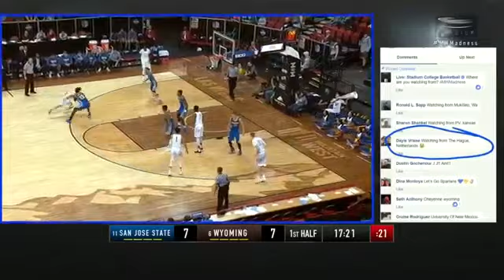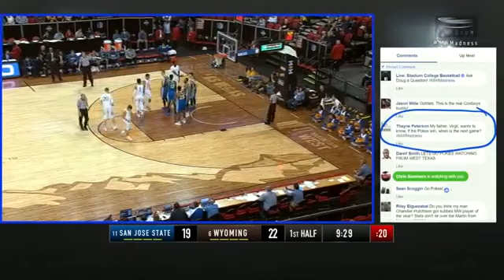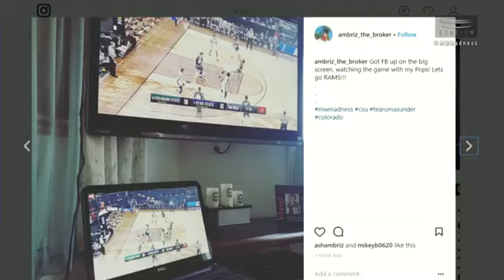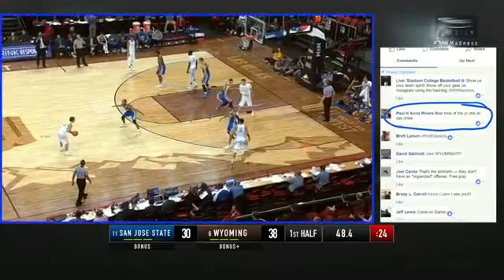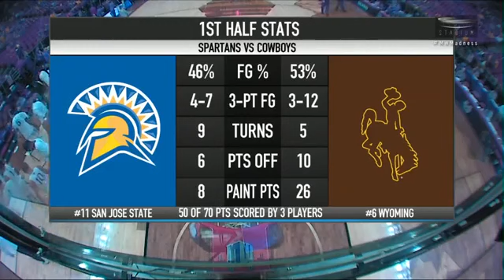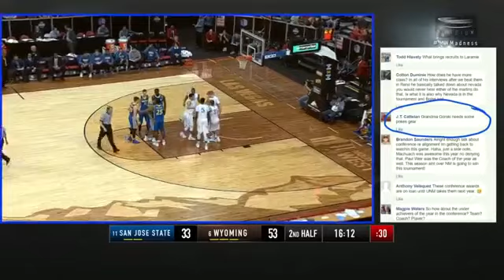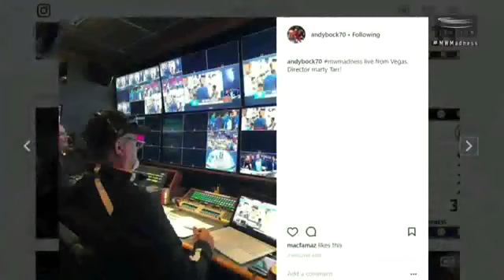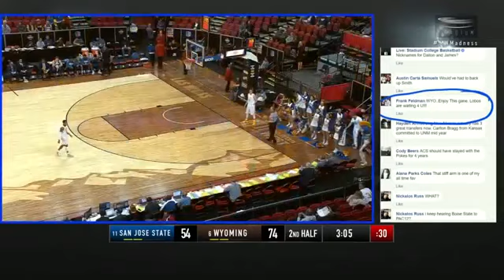NCAAB 20180307 Mountain West Tournament 1st Round Wyoming vs San Jose State